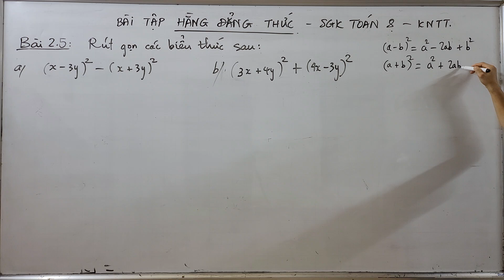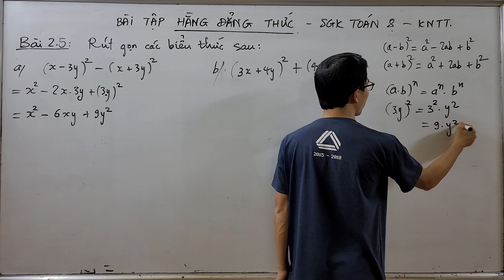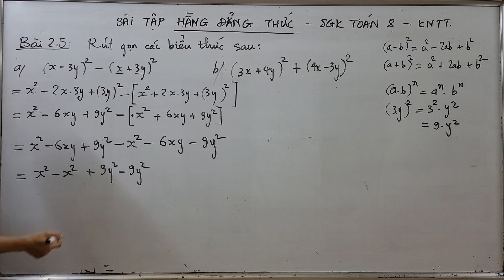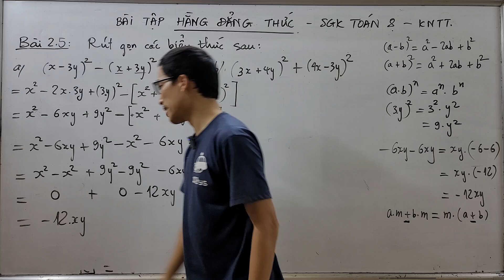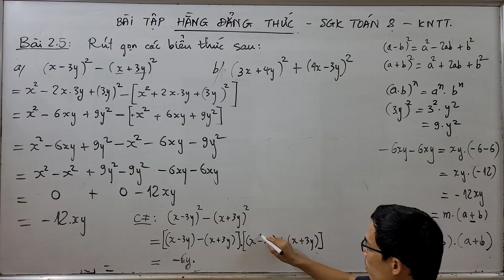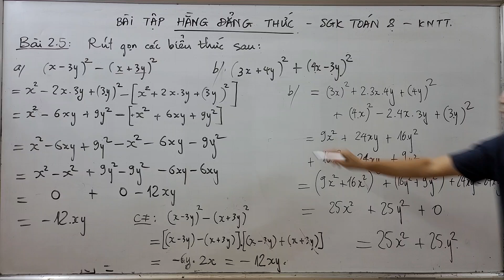Toán lớp 8 - Bài tập Hằng đẳng thức - SGK Toán 8 - Bài 2.5 - Trang 33